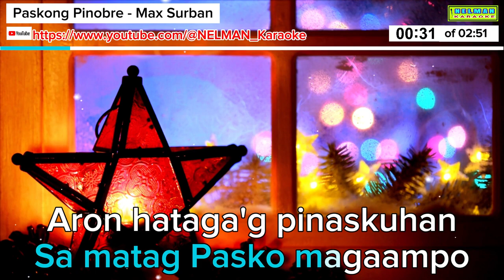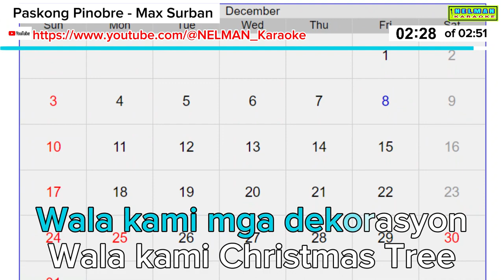PASKONG PINOBRE - max surban ( KARAOKE ) ( loud and clear ) PCGS CND WIN GUARDIANS ( WIN D'LOVERBOY)